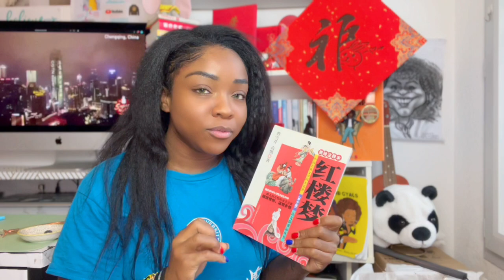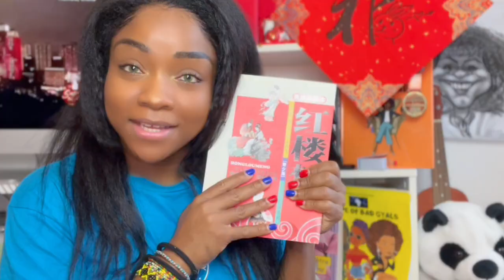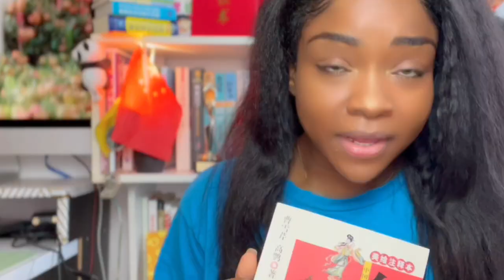LES CRITÈRES DE BEAUTÉ EN CHINE (es-tu belle?)